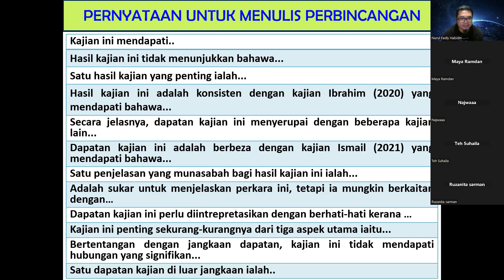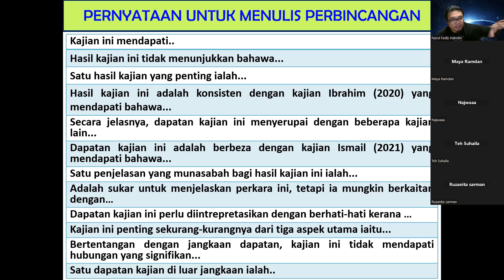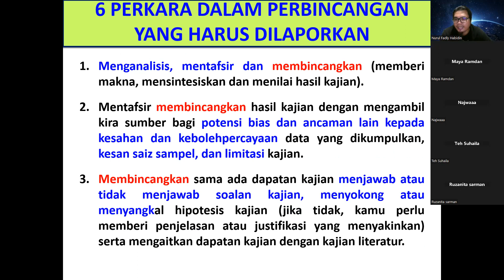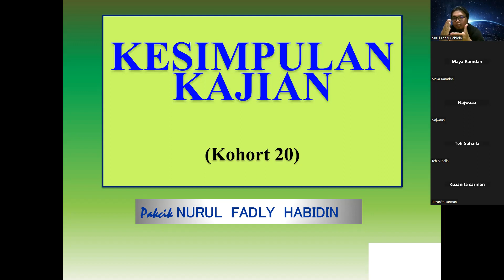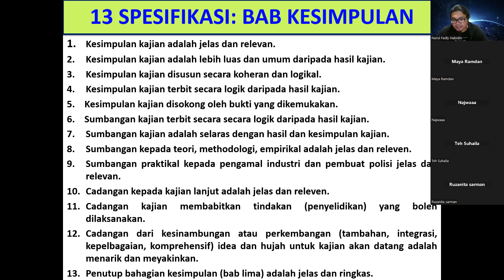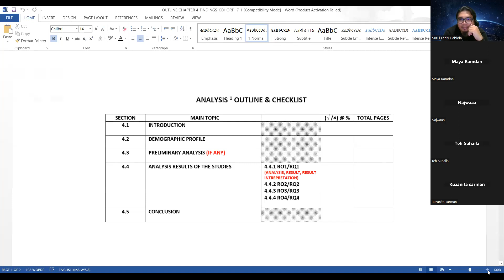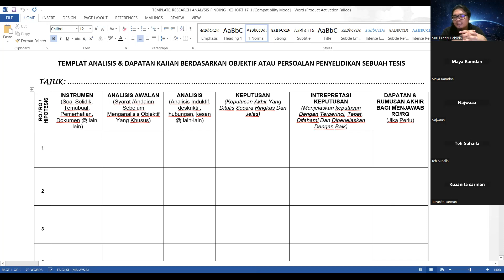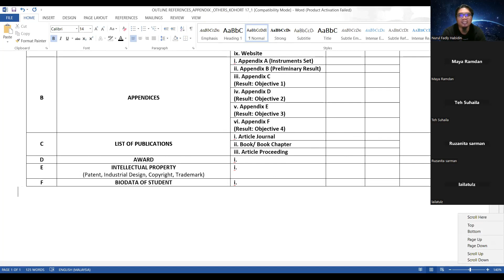Penulisan Tesis: Bab Perbincangan dan Kesimpulan Kajian (Bahagian 2)